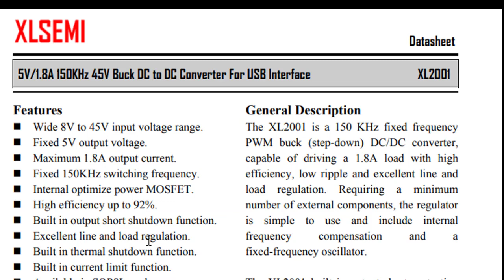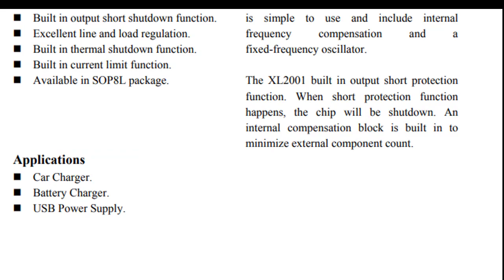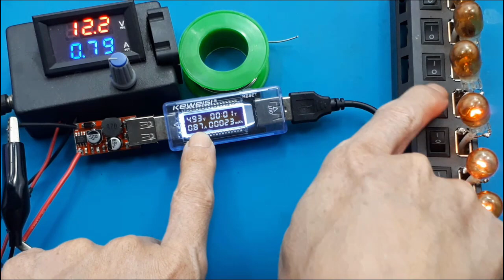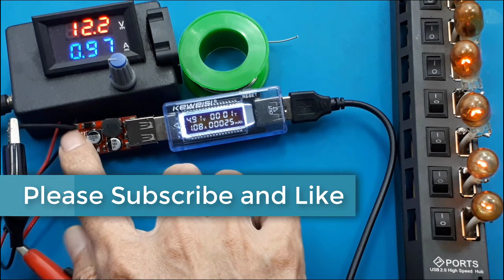Fast charger HP Charger Smartphone test kualitas charger 5V XL2001e1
Datasheet XL2001e1 Mobil USB 5V 3A Charger HP Power Bank DC Step Down Mobil Motor XL2001 XL 2001
Video ini hanya test modul charger, yang sangat cocok dopasang pada kendaraan bermotor. Baik di motor maupun di mobil.

XL2001e1 terbaik
Link Pembelian :
1.Cek Mobil USB 5V 3A Charger HP Power Bank DC Step Down Mobil Motor XL2001 XL 2001 dengan harga Rp11.000. Dapatkan di Shopee sekarang!
2. Coba cek ini di Tokopedia, deh. Harganya Rp10.950

Spesifikasi produk.
-) Model : XL2001-5V
-) Tipe : Step Down
-) Tegangan Input : 5-36 Volt
-) Tegangan Output : 5 Volt
-) Max. Arus OUTPUT : 3 Ampere
-) Efisiensi : 96%
-) Lampu Indikator : Ada
-) Suhu operasi : -40 - 85 derajat Celcius
-) Dimensi : 3.8*1.6*0.5 cm

Fitur produk.
-) Driver ini tidak akan bekerja bila TEGANGAN INPUT dimasukkan kurang dari 5 Volt ( 5V )
-) Driver ini akan mengalami kerusakan permanen, bila TEGANGAN INPUT dimasukkan lebih dari 36 Volt ( 36V)
-) Driver ini digunakan untuk menurunkan tegangan listrik dari 5-36V menjadi 5V. Karena terdapat Soket USB Female,
-) Dengan Max. Arus Output sebesar 3A, maka agan bisa mengecas GADGET yang kapasitas baterai yang besar (2500 mAh / 4000 mAh) dalam waktu beberapa jam saja.

00:00 radal05
00:22 datasheet XL2001e1
01:13 test charger HP